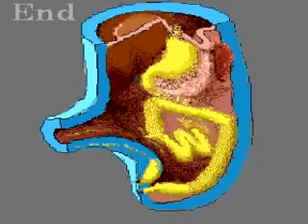Extensão do duto gastrointestinal embrionário e sua rotação